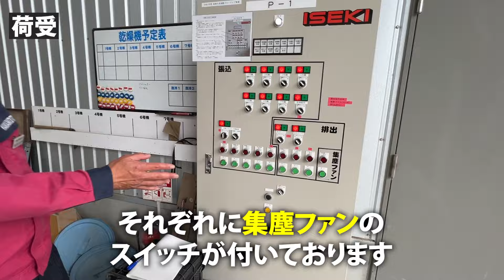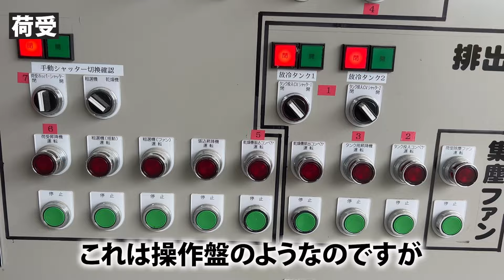荷受をゾーニング&集塵設備にこだわり⁉従業員の働きやすさを考え集塵設備をこだわり抜いたライスセンターをご紹介！【ライスセンターツアーNo24】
＼　☆平成の時をかける山本社員がご案内☆　／
今回は鹿児島県伊佐市にある株式会社Farm-K様の
集塵設備をこだわり抜いたライスセンターをご紹介！
・塵、ホコリを極限まで抑えた集塵方法とは？！
・従業員の働きやすさを考えたオーナー様のこだわり
・荷受設備をゾーニング？徹底的に分けた理由とは？！　など、
内容盛りだくさんでお届けいたします☆

作付面積：水稲100ha
乾燥機：19石/40石/45石/50石×各1台・60石×3台
籾摺機：6インチ
【 ライスセンターツアー 】は
全国各地のライスセンター施設内をご紹介するシリーズです。
視聴者代表？！カメラマンがぶつける質問に対しても
誠心誠意、山本営業マンがお応えします！

00:00 施設概要
01:04「荷受」工程の紹介
04:43「粗選」工程の紹介
05:55「乾燥」工程の紹介
08:53「搬送」工程の紹介
10:47「貯留」工程の紹介
12:02「調製」工程の紹介
17:36 「計量」工程の紹介
18:41 「荷受(玄米)」工程の紹介
19:28 「出荷」工程の紹介
20:05 「籾殻庫」の紹介
21:04 「集塵室」の紹介
23:48 「ガラリ」の紹介
25:15 オーナー様の声
27:56 お知らせ

★LINE公式アカウント開設！
動画の更新や時期情報をタイムリーにお送りします！
お友達登録をどうぞよろしくお願いいたします🙌

★ライスセンターサイトの決定版！
NEWオープンしたライスセンターNAVIはこちら

★株式会社山本製作所　企業サイトはこちら